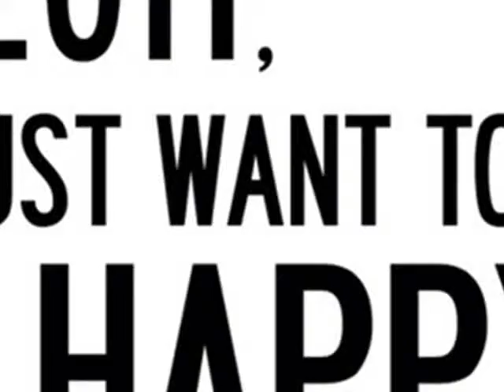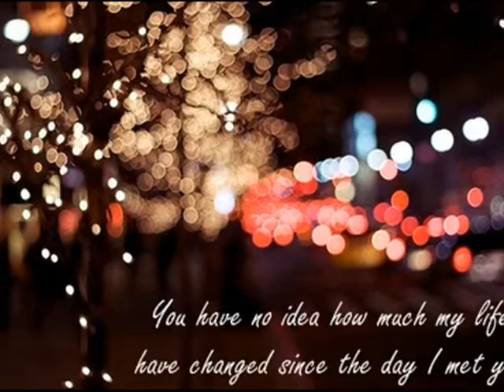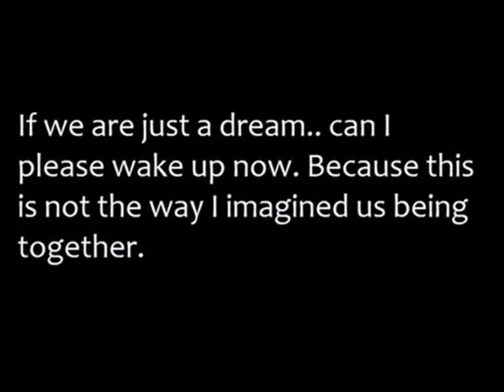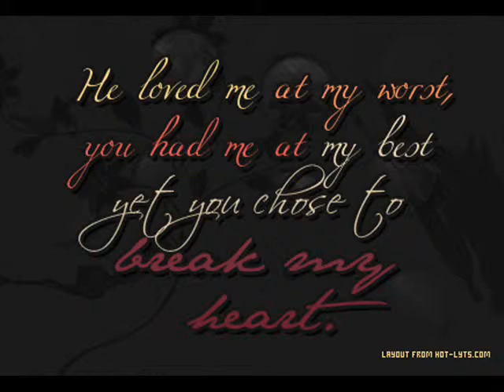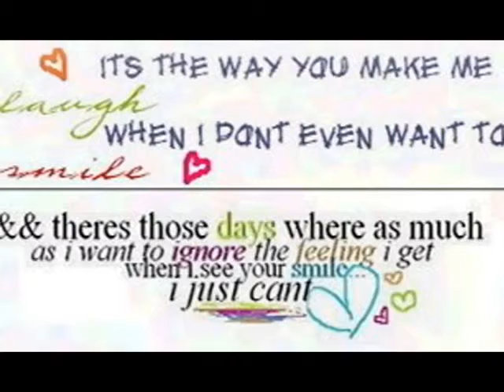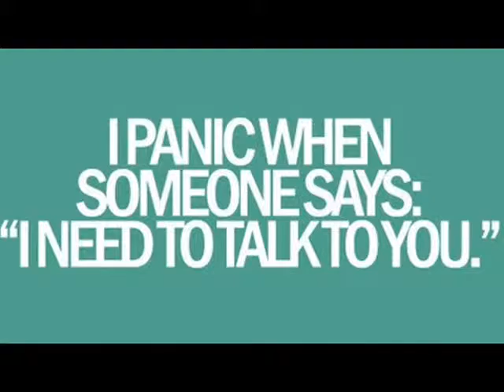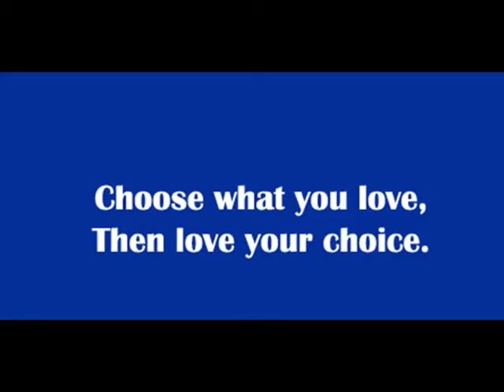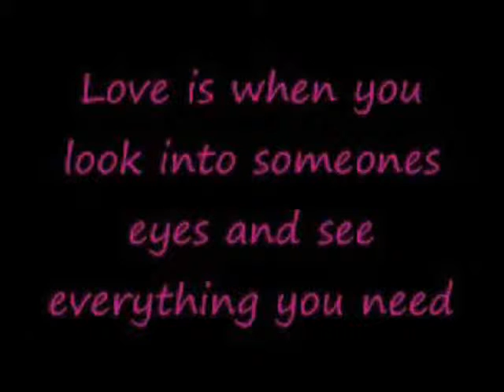2011 i just want to be happy..